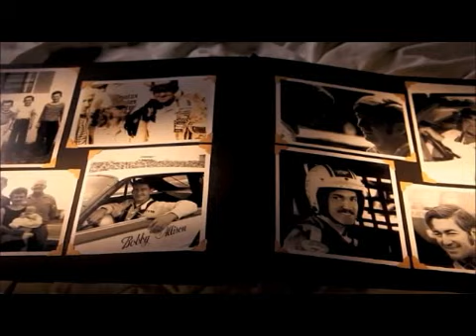Hall of Fame Induction: Bobby Allison 2011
Robert Arthur Allison (born December 3, 1937) is a former NASCAR Winston Cup driver and was named one of NASCAR's 50 greatest drivers.[1] His two sons, Clifford Allison and Davey Allison followed him into racing, and both died within a year of each other. During the course of his career, Bobby Allison accumulated 84 victories, making him third all-time, tied with Darrell Waltrip, including three victories at the Daytona 500 in 1978, 1982 and 1988,[1] where he finished one-two with his son, Davey Allison. He was also the NASCAR Winston Cup Champion in 1983[1] driving for DiGard Racing. Additionally, Allison ran in the Indianapolis 500 twice, with a best finish of 25th in 1975.